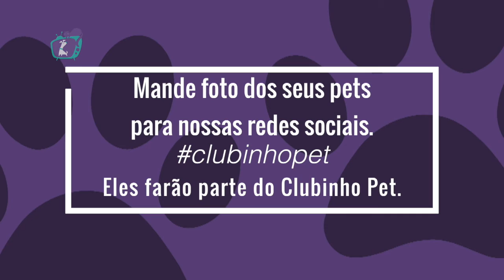CLUBINHO PET- Edição 87 Programa 50